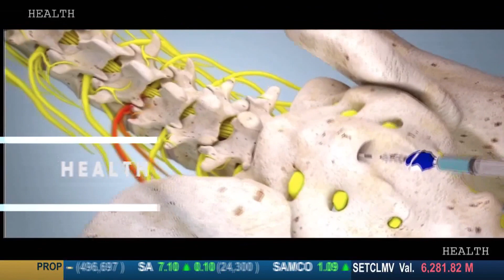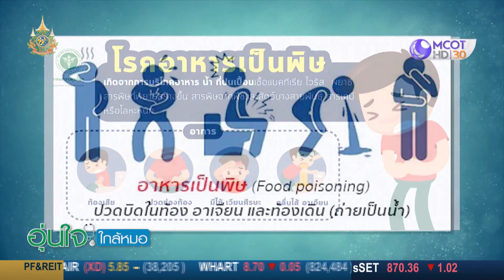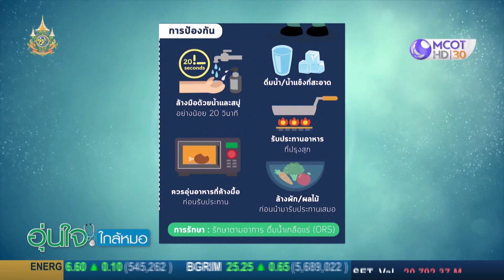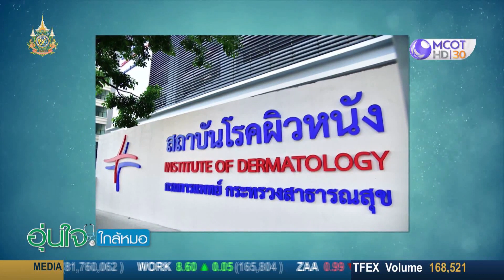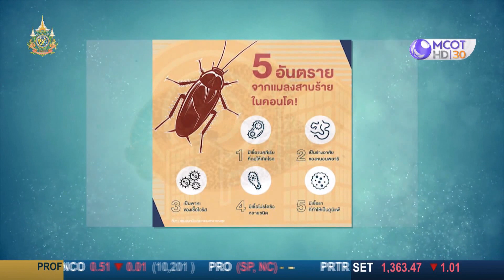อุ่นใจใกล้หมอ 27/05/67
ระวังอร่อยปาก ลำบากกายจากอาหารเป็นพิษ
และ อันตรายจาแมลงสาบ สู่ภัยเงียบที่อันตรายถึงชีวิต